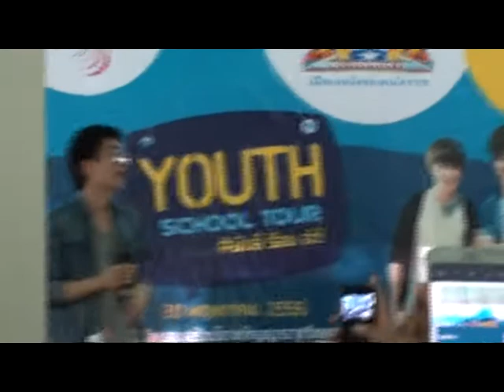300513 Tol_School Tour_นครราชสีมา 01 ใกล้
ต้อล - วันธงชัย อินทรวัตร cover เพลงใกล้ (ต้นฉบับ Scrubb) ในกิจกรรม School Tour ณ โรงเรียนอุบลรัตนราชกัญญาราชวิทยาลัย นครราชสีมา